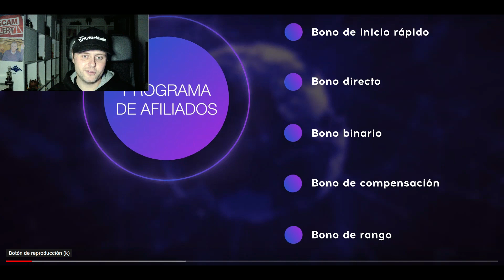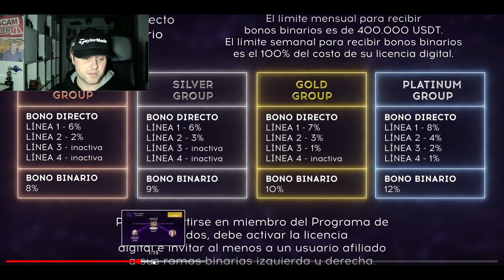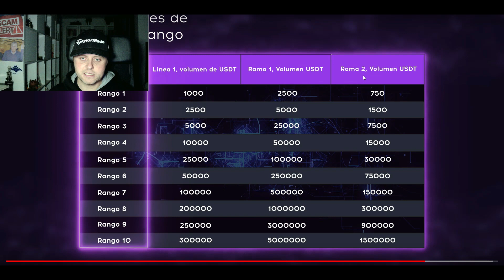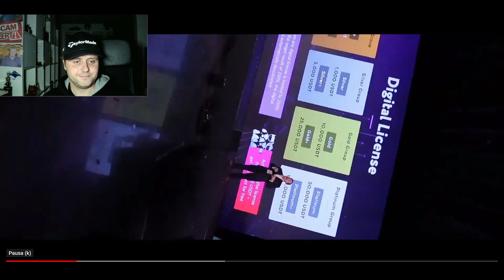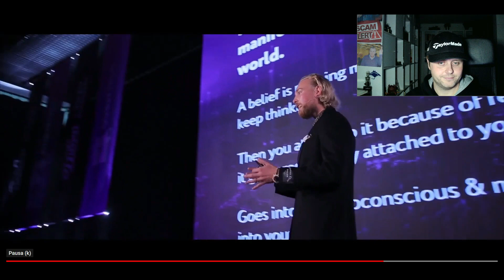💸 QUBITTECH 💸 : BE RICH! 🤯 GANA DINERO DE FORMA FÁCIL y RÁPIDA SIN ESFUERZO 🚀🚀 (3)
Os presento el mejor proyecto del mundo! Ganar dinero nunca ha sido tan fácil. La única opción es hacerse MILLONARIO! Y sólo tienes que escuchar lo que te voy a contar a continuación.

Si queréis recibir información importante sobre las cosas que publico y contenido exclusivo y queréis apoyar mi labor y el canal